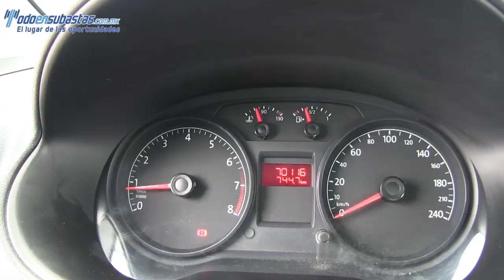175624 VOLKSWAGEN / GOL / 2013